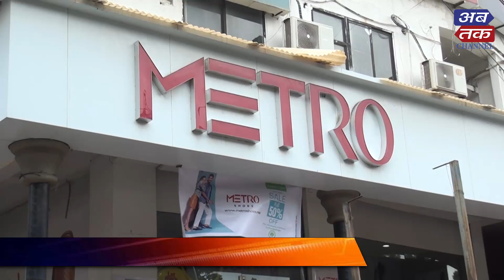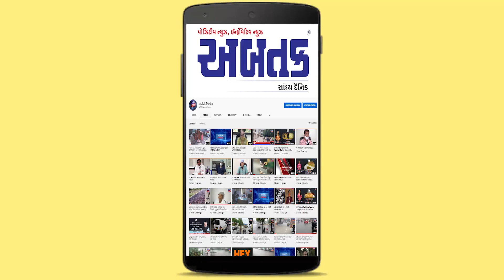રાજકોટ: બ્રાન્ડેડ ‘શુઝ’ના શોખીનો માટે ભરચોમાસે દિવાળી... ‘મેટ્રોશુઝ’માં જબ્બર સેલ